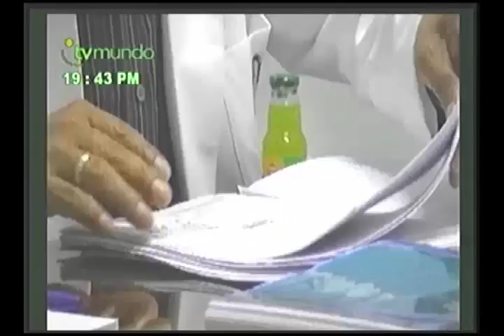591 MILLONES DE SOLES SE NECESITA PARA CONSTRUCCIÓN DE NUEVO HOSPITAL REGIONAL CUSCO C 21 TVMUNDO